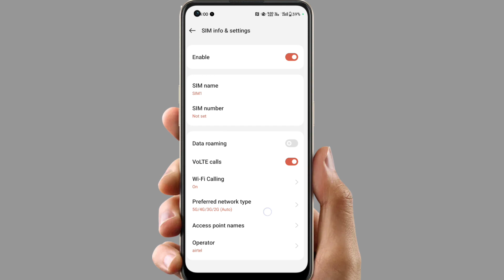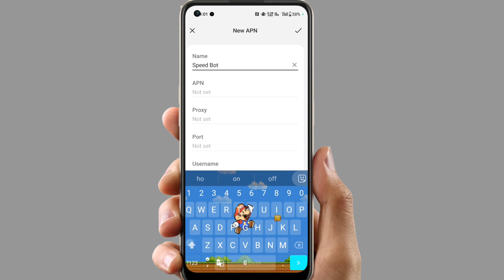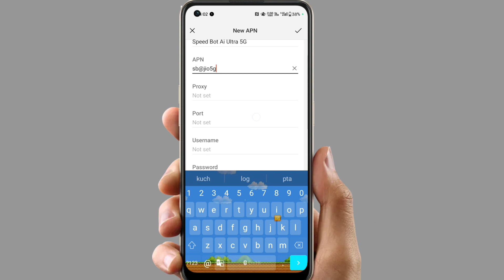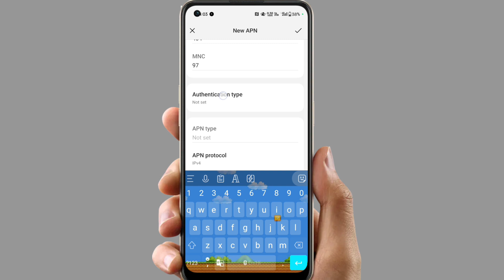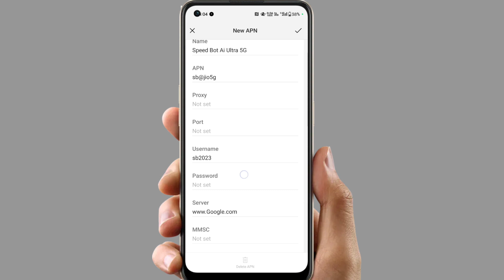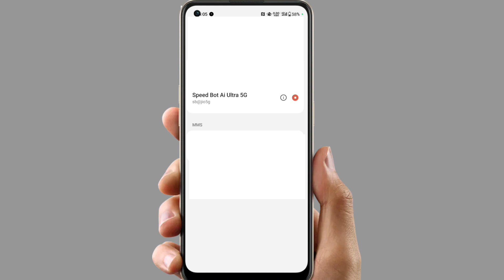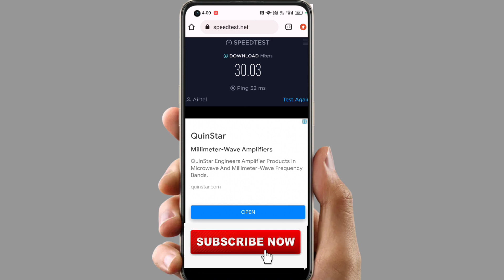Jio High Speed APN Setting 2023 | Jio New APN Setting 2023 | Jio Network Problem | APN Settings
SOME RELATED VIDEO LINKS-
jaiswal zone
JAISWALZONE

1) jio apn settings 2023
2) jio apn settings
3) jio new apn settings 2023
4) jio new apn setting 2023
5) jio apn settings 4g 2023
6) jio network setting
7) jio apn settings full speed

YOUR QURRIES-
jio new apn setting 2023
january jio new apn setting 2023
jio 5g apn setting 2023
jio 5g network problem
jio 5g invitation not received
jio 5g handset settings
handset 5g settings oneplus